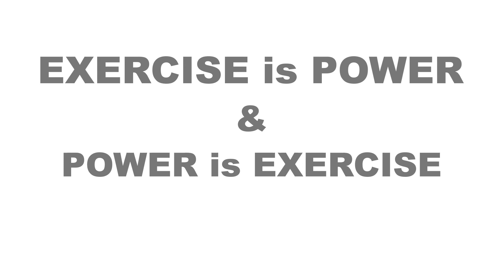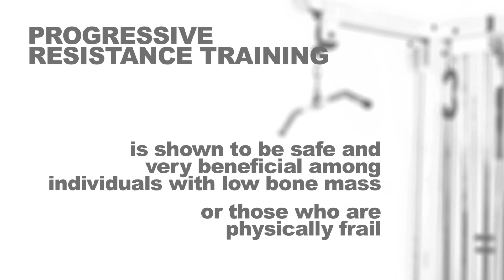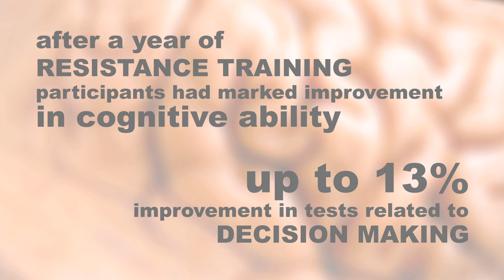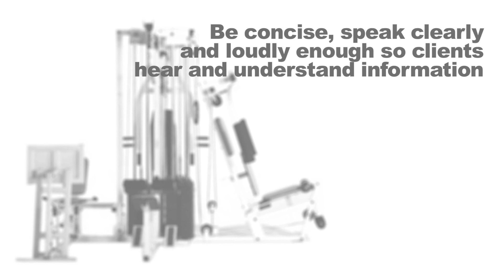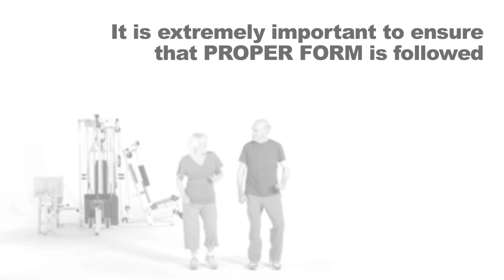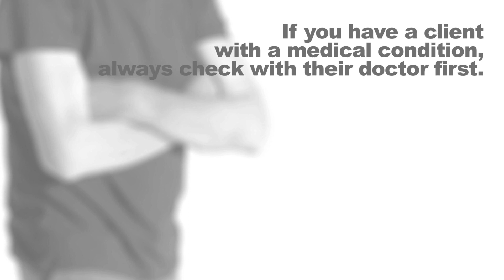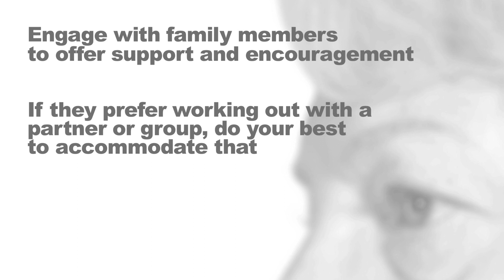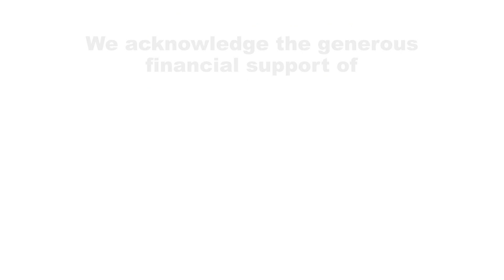Exercise is Power: Resistance Training for Older Adults (A Guide for Health Professionals)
Researchers with the University of British Columbia's (UBC) Department of Physical Therapy, the Aging, Mobility, and Cognitive Neuroscience Laboratory, the Centre for Hip Health and Mobility and the Brain Research Centre at Vancouver Coastal Health and UBC presents: Exercise is Power: Resistance Training for Older Adults (A Guide for Health Professionals)